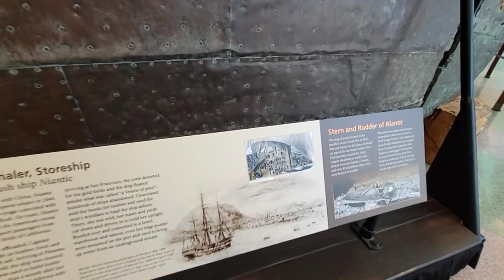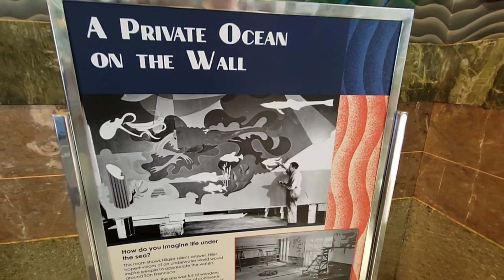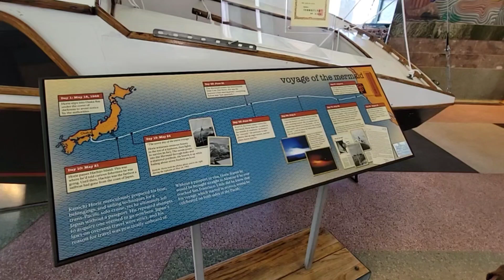三藩市海事公園 p3 橫渡太平洋的冒險少年 加州遊 SF Maritime National Historical Park day 6 (20230428)